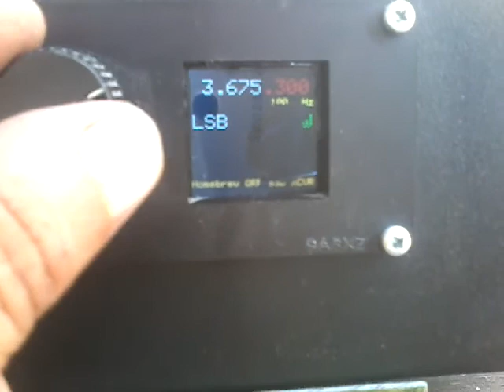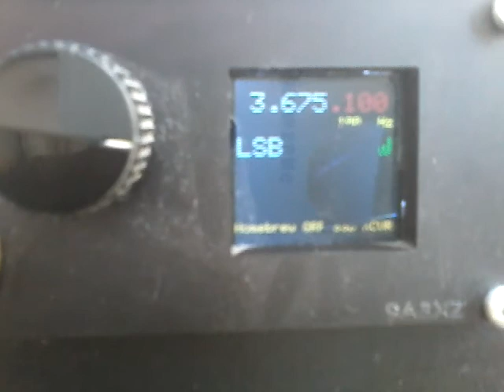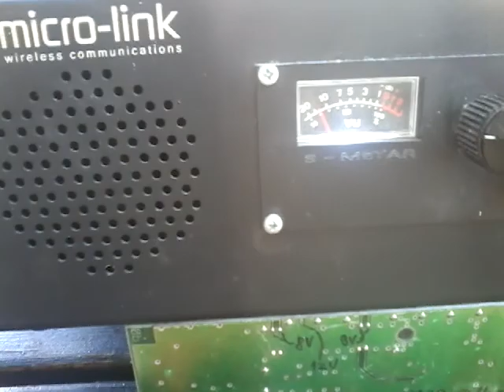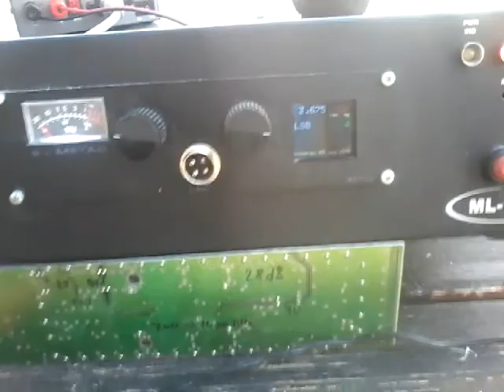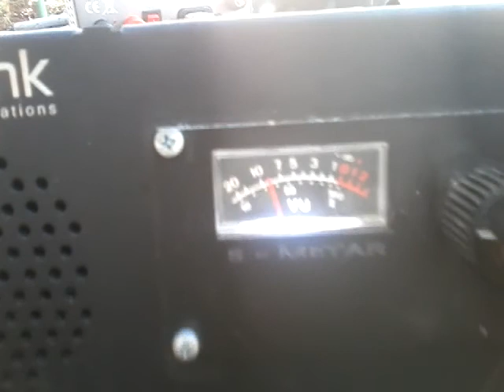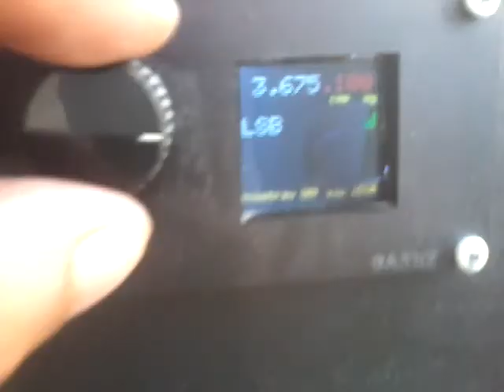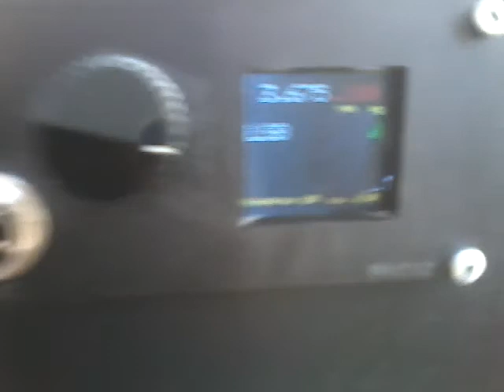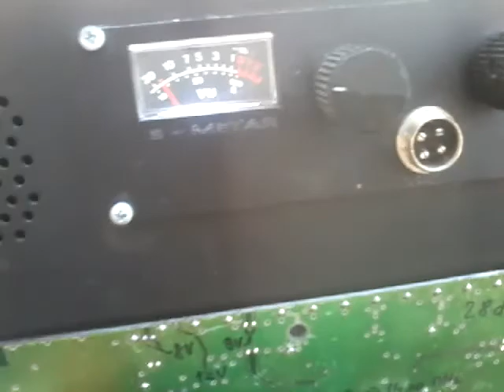9a3xz -rtx home made with tca440 @ so42p by s53mv